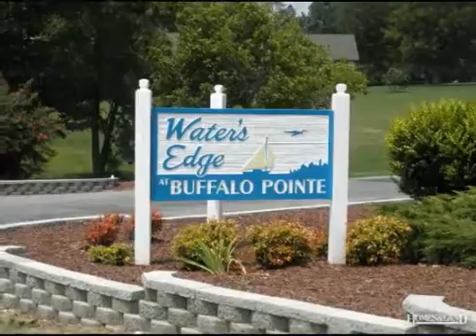$165,000 in BUFFALO JUNCTION 24529. Call Lise Burnett: (434)374-2279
WATERS EDGE LAKE LOT. Acreage lake lot for you to build your new home in this fine lakefront community. Gradual slope to the water, no clearing needed for homesite, your dock is already in place, plus a beautiful community dock. The soil perk permit is for a 3 BR conventional system. Restrictive covenants require minimum house size 1500SF. Convenient to Clarksville & South Boston. Escape to Kerr Lake.
Lise Burnett, Century 21 On The Lake: (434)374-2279